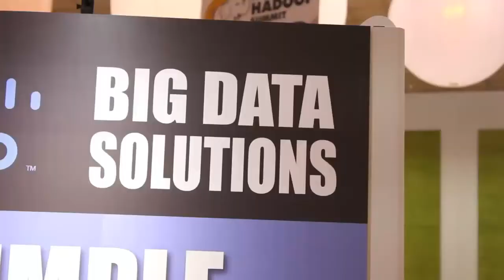Mitch Seigle | Hadoop Summit 2012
The Cube - Hadoop Summit 2012 - Mitch Seigle, Syncsort, with John Furrier and Jeff Kelly